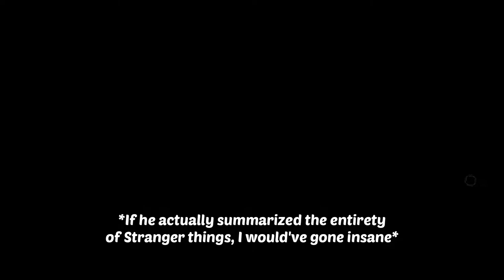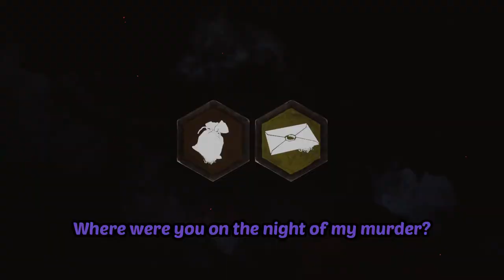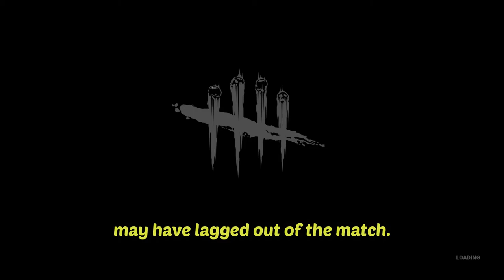DBD 100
Outro: Believe you can - Lee